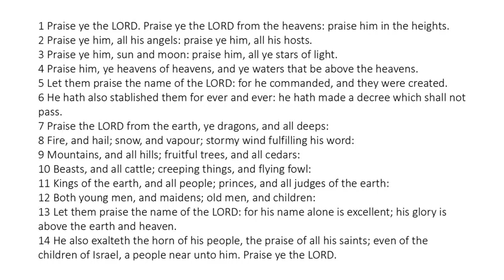Psalm 148 - King James Bible - Read Along Audio